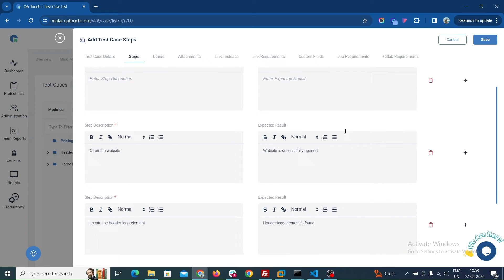Create Test Cases in QA Touch Faster with ChatGPT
You can write test cases faster in the test management tool QA Touch powered by ChatGPT.
With the ability to generate test cases rapidly with ChatGPT users can significantly reduce the time and effort required for test case creation. This is particularly beneficial in projects with tight deadlines.